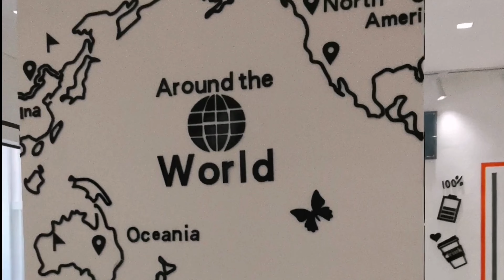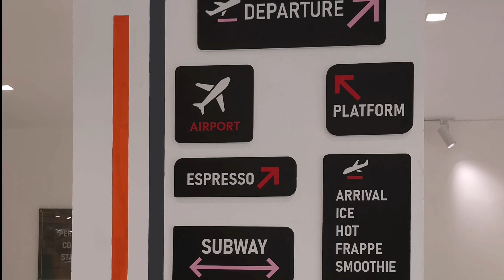The Mekong River: A Journey Through Stunning Views & Unique Art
Mekong River Look Wonderful Views & Attractive Art ||  The Best Seen by Phiromwalker